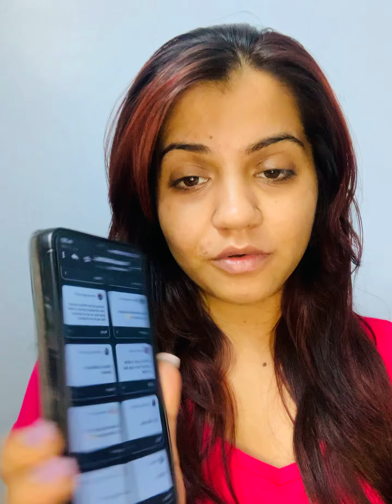Question answer round ❤️😂